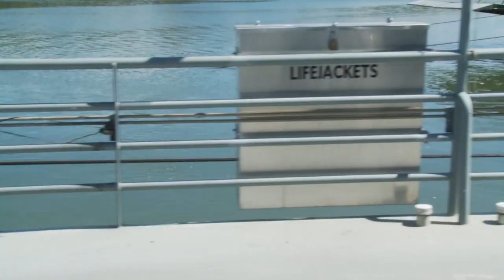the Weather Beaten Bastard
We have begun work on a new short film titled 'Weather Beaten Bastards'. In this reel below we introduce one half of the team and a man that has been forever known as the Sunshine Coast's most infamous Outdoorsman. Get to know him. You might learn something.